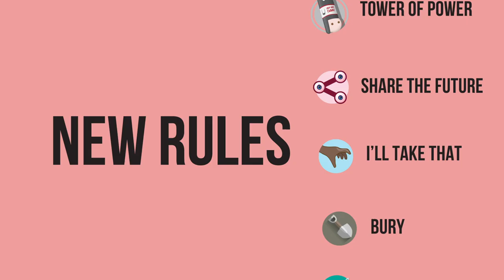Barking Kittens is the third expansion to Exploding Kittens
WOOF. IT'S HERE:

BARKING KITTENS! This is the latest and greatest expansion for the world-record setting and breaking phenomenon, Exploding Kittens!

- Includes 20 new cards that refresh gameplay and add even more fun strategies!
- Includes wearable headpiece, the TOWER of POWER, that allows you to hold a secret stash of cards on your head.

- Use the Barking Kittens to play a fun game of chicken - play the card to force the player holding its counterpart to hand over half of their cards! But play it when no one else has it, and make yourself a target!
- Don the Tower of Power to assert your dominance and force others to steal cards not from your hand, but draw from the depths of your gigantic cat crown, filled with stash cards.